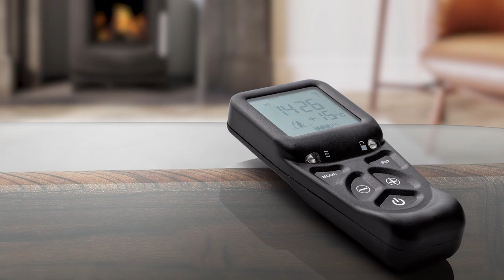AGA Ellesmere Stove Project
Promo video for AGA stoves.